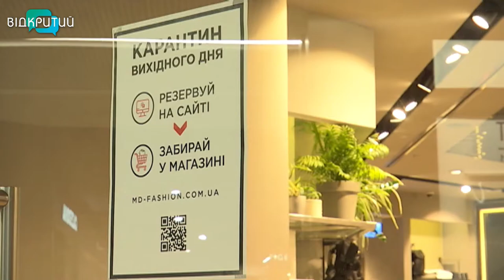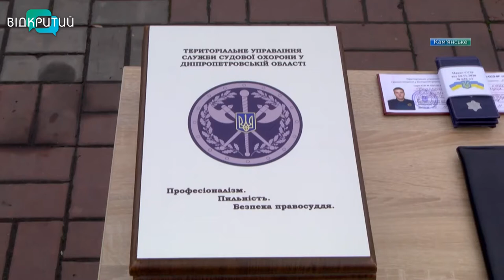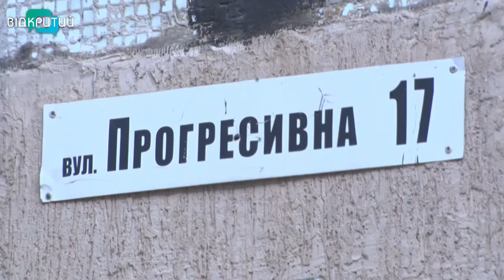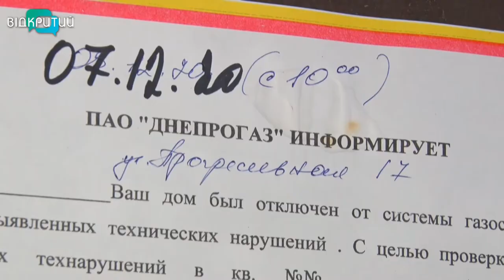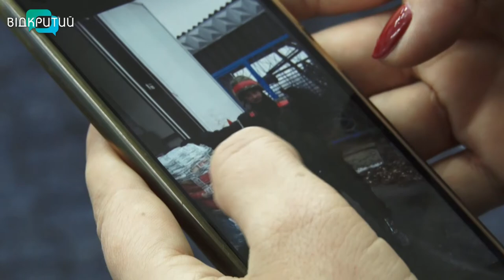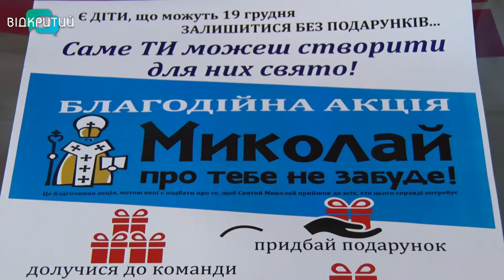Новини OPEN NEWS від 4 грудня 2020 року 18:15